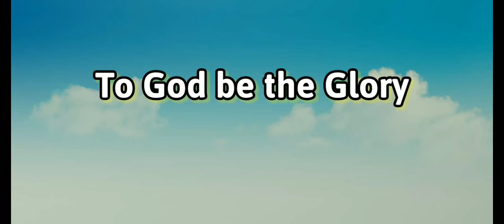Visayan Christian Songs|Bisaya Mass Songs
Visayan Christian Songs

Kalig-on sa Pagtuo
Ikaw ang Dios sa Gugma
Way Sama ang Gugma
Hoy Tawo
Gipangga Mo Ako